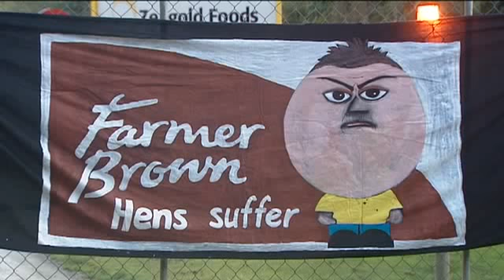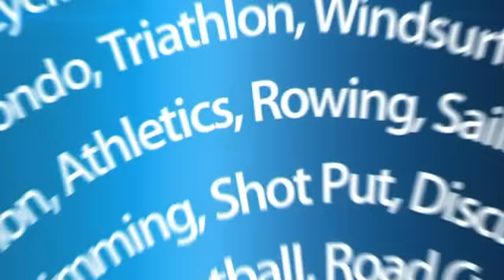2012-06-25 - ONE NEWS - ACTIVISTS BLOCK ACCESS TO POULTRY FARM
Activists block access to poultry farm (1.36)
Added: 1.06PM Monday June 25, 2012
Animal welfare activists have blocked a poultry farm near Dunedin in a protest against the use of cages.